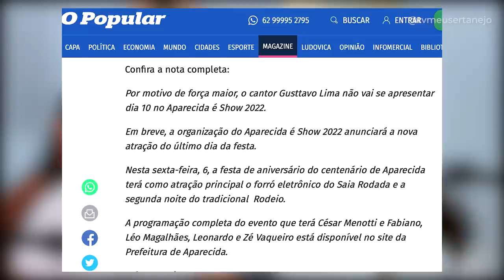Show GRATUITO de GUSTTAVO LIMA é CANCELADO e CANTOR bate RECORDE!